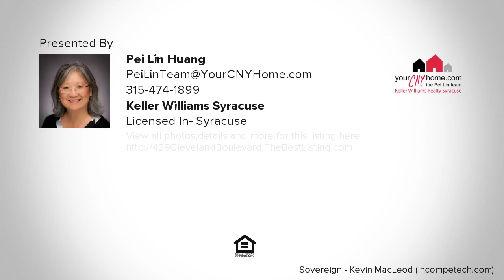429 Cleveland Boulevard, Manlius, NY Presented by Pei Lin Huang.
Contact Pei Lin Huang for more information.

This HGTV-worthy bi-level, located in the acclaimed Fayetteville-Manlius School District, sparkles from top to bottom. Natural light floods the 1st floor, featuring airy vaulted ceilings, twin skylights, and sliding glass doors leading out to a small deck off the dining room. The open floor plan of this 1600-plus-sq-ft home gives you plenty of space to entertain on the first floor with an additional family room and bathroom on the lower level. Located on a quiet dead-end street, the home backs up to Onondaga Golf & Country Club and is only minutes from Fayetteville Town Center, Wegmans, Green Lakes, and access to 481 and 690. Updates include new paint, fridge, dishwasher, windows, central air, furnace, hot water tank, and roof! A truly move-in ready home. Showings begin 10/20/18 12 noon.

License Number: 30Hu0661857